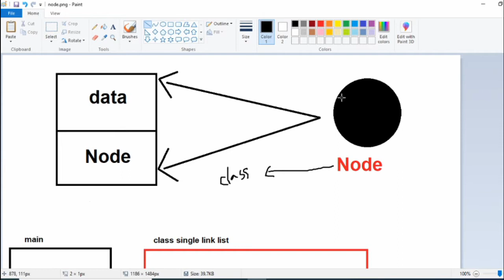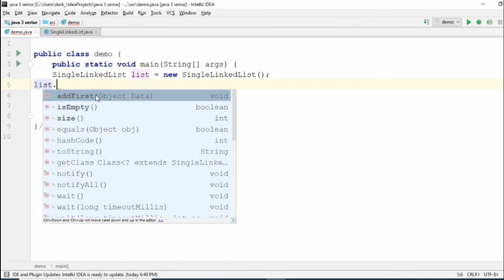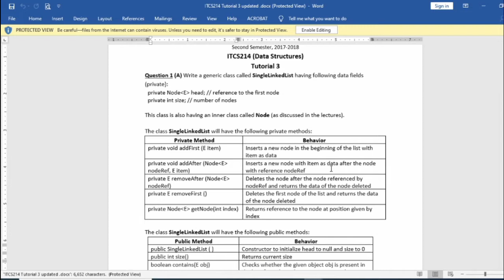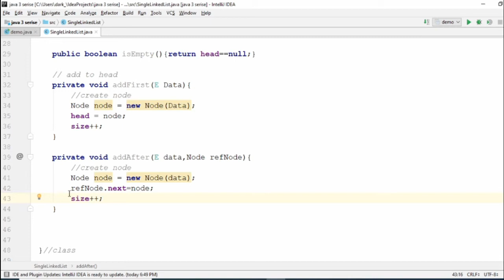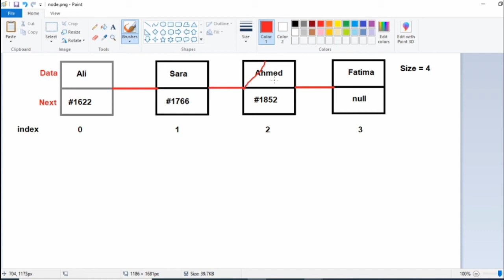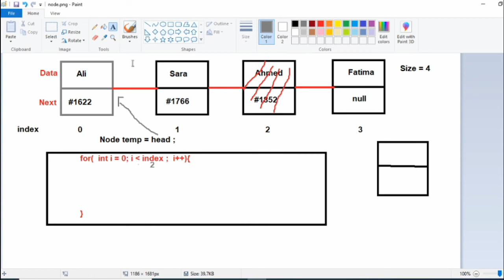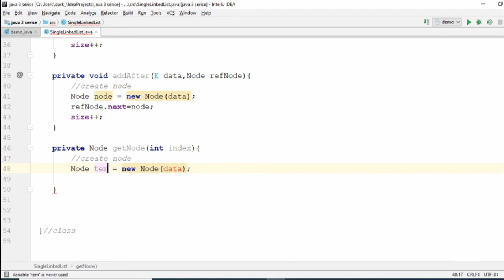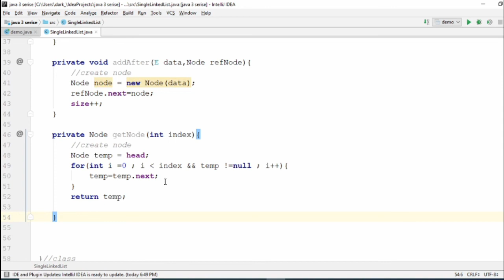Single link list part 2 java 3 (Arabic)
addFirst()
addAfter()
getNode()